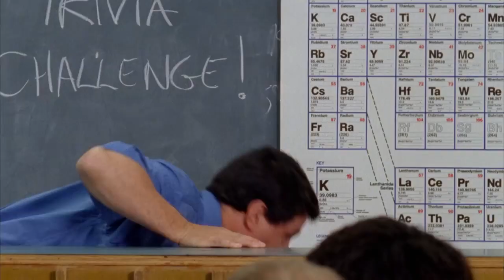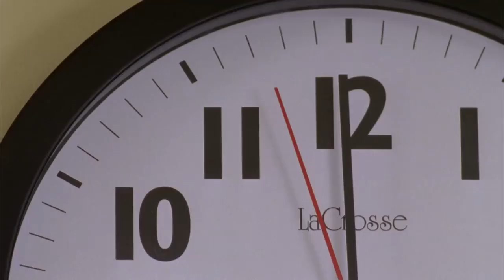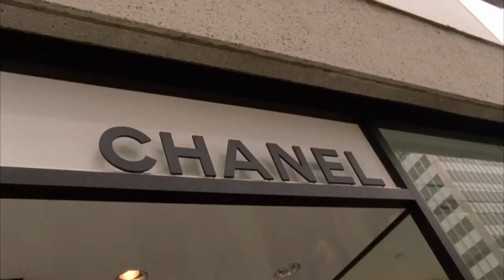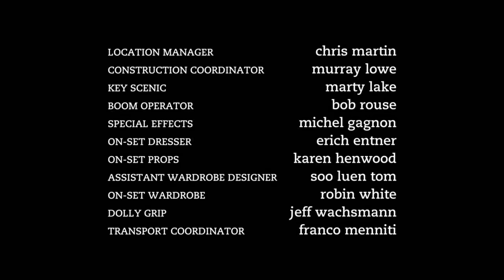Degrassi TNG - 9x20 - The Rest of My Life (1)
Goodbye high school and hello summer! In the 2-hour season finale, Degrassi grads and friends dive into the summer that will change their lives forever. And what's summer without a little romance - or a unexpected wedding...